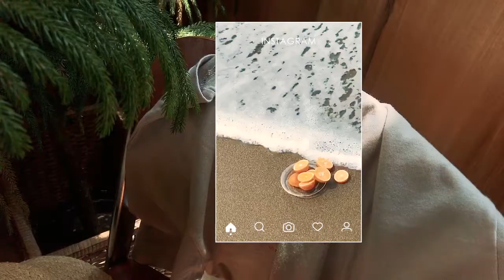PAZZO 2018S/S HELLO SUMMER 形象影片 ☀☀☀